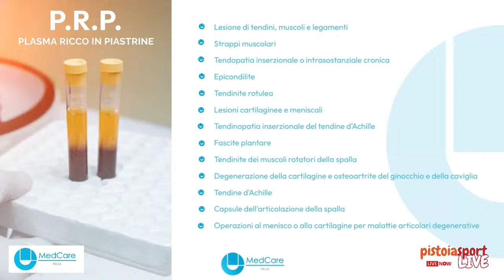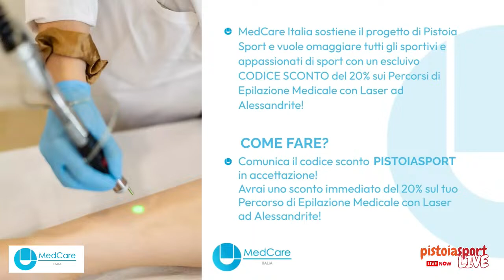Pistoia Sport Live - Puntata 16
In diretta dagli studi MedCare di Pistoia